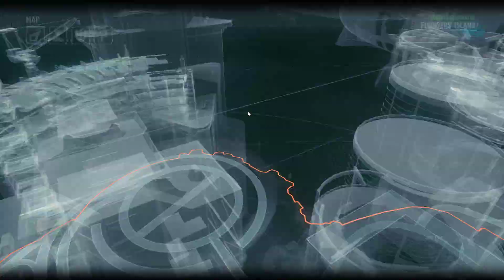He saved the date! All Hallow's Eve! But this calendar killer took his leave RİDDLE SOLVED